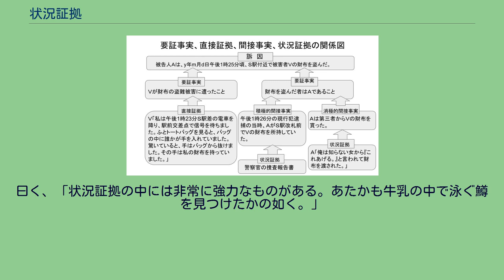状況証拠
状況証拠（じょうきょうしょうこ）とは、例えば犯行現場における指紋のように、これが事実認定の結論に結びつくか否かが推論に依存するような証拠ないしは事実をいう。
日本語では、状況証拠は「情況証拠（じょうきょうしょうこ）」とも表記され、日本の法律学の文献では後者の表記の方がむしろ多く用いられるが、日常用語や報道用語としては前者の表記が一般的である。
「状況証拠が事実認定の結論に結びつくか否かは推論に依存する。」という命題の意味を、被告人Aが窃盗罪の訴因で起訴された事件（右図）を例にとって説明する。
訴因は「被告人Aは、y年m月d日午後1時25分頃、S駅付近で被害者Vの財布を盗んだ。」というものであるとしよう。
本件で、検察側が立証しなければならない事実（要証事実（ようしょうじじつ））は、以下の二つに分解することができる。
要証事実、直接証拠、間接事実、状況証拠の関係図 Vが次のとおり供述していると仮定する。
y年m月d日、私はS駅近くのデパートに出かけるために午後1時23分S駅着の電車に乗りました。
電車は時刻表どおりにS駅に着きました。
私はS駅の東改札口を出て駅前広場を横切り、駅前交差点で歩行者用信号が青色に変わるのを待っていました。
そのとき、私は右肩にトートバッグを掛け、バッグの中に財布、化粧道具、携帯電話などを入れていました。
私は、ふと右下の方を見ました。
（どうして？）足下で猫が鳴いたような気がしたのです。
すると、私のバッグの中に誰かが手を入れているのが見えました。
私は余りに驚いたので、助けを求めることも逃げることもできませんでしたし、誰かが私の背後にいると思いましたが、振り返ることもできませんでした。
何秒か経った後、誰かは私のバッグから手を抜きました。
私は誰かの手が私の財布を持っているのを見ましたが、それでも余りに怖かったので、誰かの手をじっと見ていただけでした。
（誰かの服の袖の色は？肌の色は？）ぜんぜん思い出せません。
…… この証言が信用できるときは、第1の要証事実（盗難の発生）が真実であることが直接的に支持される。
即ち、何か別の証拠や推論を必要とはしない。
このような証言は直接証拠と呼ばれる。
これに対して、第2の要証事実（犯人＝A）については目撃者が判明しなかった。
それでも「あの男が女物の財布を持ってる。泥棒じゃない？」と氏名不明の女性に話しかけられた警察官が、挙動不審に見えた中年男性Aを駅前広場で所持品検査し（午後1時26分検査開始）、Vの学生証などが入った財布を発見したので駅前交番でAに事情聴取していたところ、Vが来署して財布の盗難を届け出たため、警察官はAを逮捕したという経過はあったと仮定する。
以上の経過は、捜査報告書に記載されている。
つまり、次の事実が認められる。
このような事実（被害品の近接所持）は、第2の要証事実と等価ではないが、「財布は自力で動かないのに、Vが盗まれた財布をAが所持しているのだから、財布を盗んだ犯人はAのはずだ。」というような推論を併せると、第2の要証事実が真実であることを間接的に支持することができる。
このような事実を間接事実（かんせつじじつ）という。
状況証拠とは、間接事実の根拠となる証拠（上記の捜査報告書）、あるいは間接事実そのもののことである。
状況証拠が要証事実の認定に役立つか否かは，間接事実に結びつけられた推論の妥当性に左右されるので、「状況証拠が事実認定の結論に結びつくか否かは推論に依存する。」と言われる。
間接事実は、それ自体が複数の説明を許容する。
例えば、Aが次のとおり供述していると仮定する。
俺は駅前で女の子を眺めて暇を潰してた。
そしたら名前を知らない女が突然近寄ってきて、「これあげる。」と言いながら俺の手に何かを握らせたんだ。
（そんな奇妙なことをされたらすぐに気付くでしょう？）いや、何を持たされたかすぐには分からなかったな。
俺は女の顔とか胸に興味があったからな。
女はすぐにどっか行った。
（その女性の服装や顔立ちは？）覚えてねえよ。
（本当に？）嘘だって言うんなら証拠出せよ。
女が見えなくなってから手を見たら、財布があったんだよ。
その瞬間だ、お巡りの野郎が近寄って来やがったのは。
…… Aは第三者からVの財布を貰ったのだとすれば（第三者の介在）、第2の要証事実が真実か否かは怪しくなる。
このように間接事実から要証事実を推論することを妨げる事実を消極的間接事実（しょうきょくてきかんせつじじつ）といい、消極的間接事実との対比を強調したいときは、通常の（要証事実の存在を間...